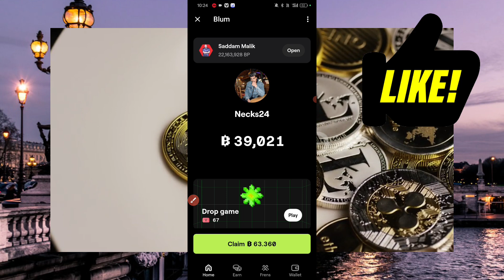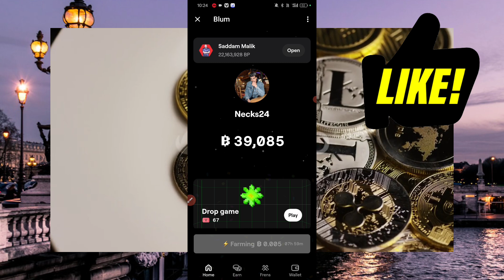Blum Dogs airdrop task not showing | Blum new update today | Blum update news | Blum Listing Date